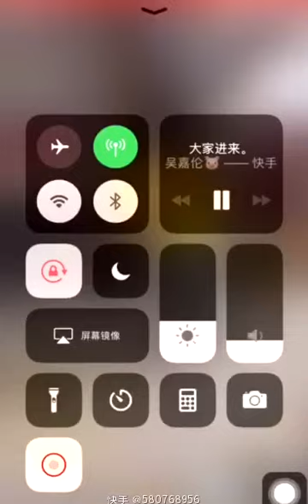中國版暴躁小胖“阿布來提”：葫蘆娃武術表演2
中國版暴躁小胖“阿布來提”：葫蘆娃武術表演1